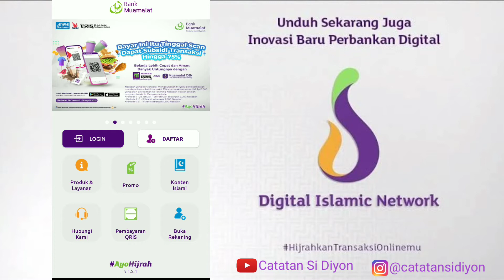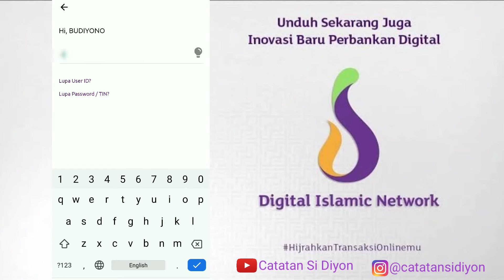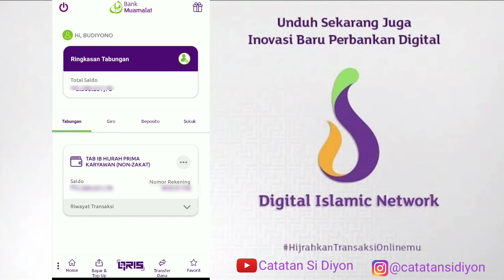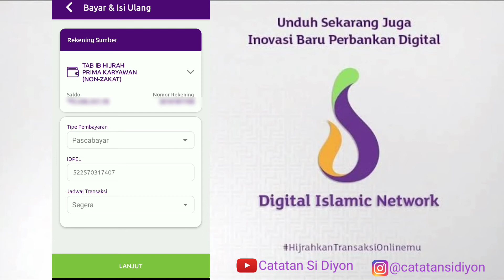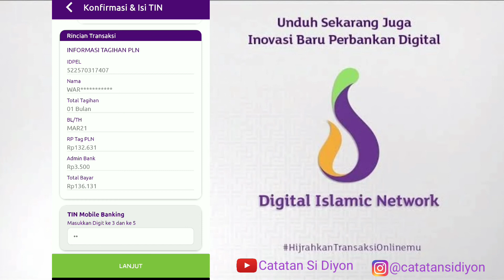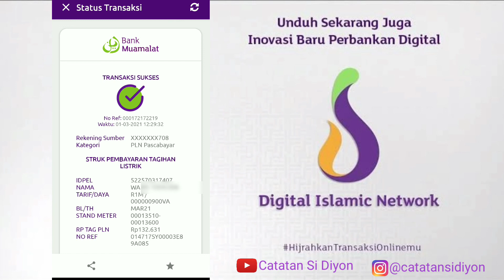CARA BAYAR LISTRIK PLN LEWAT M-BANKING MUAMALAT DIN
Meskipun sekarang sudah banyak pelanggan yang menggunakan listrik prabayar, namun pengguna listrik pascabayar juga masih banyak. Kini, untuk pembayaran tagihan listrik, pelanggan tidak perlu pergi mengantri ke kantor PLN. Pembayaran bisa dilakukan lewat apa saja, termasuk mobile banking muamalat din.